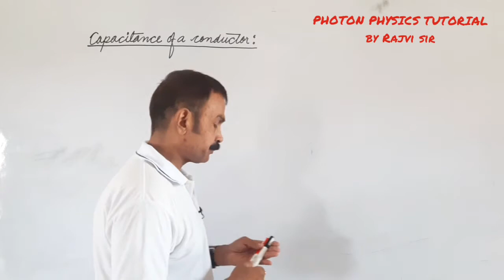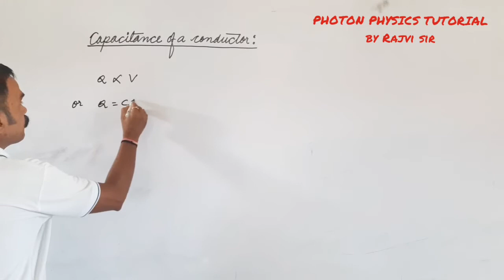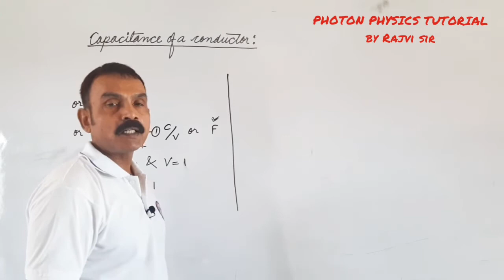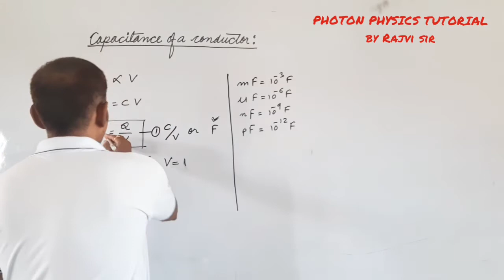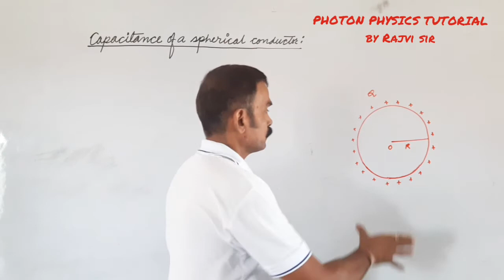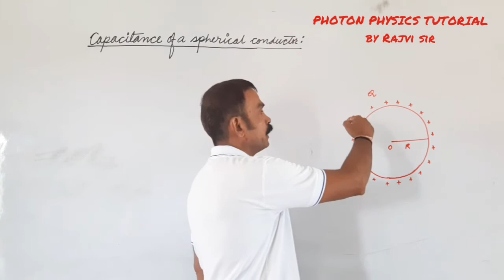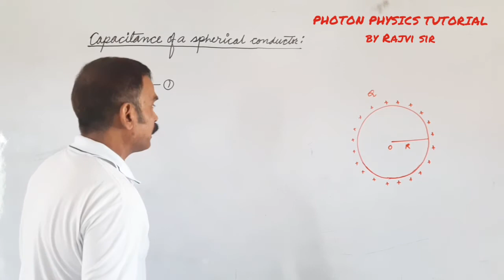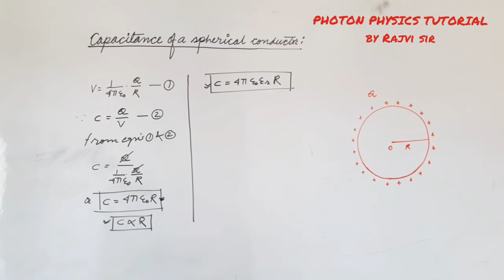Capacitance of a conductor (class XII)